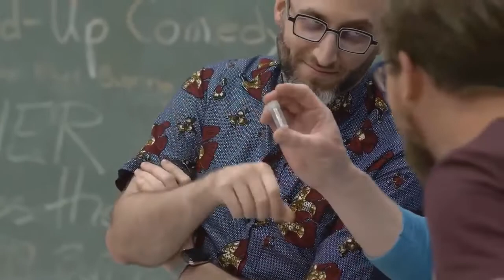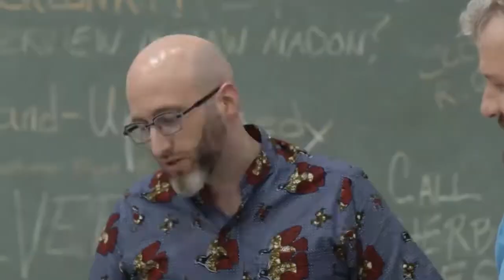DISTURBING MK MICRO "Jewels Convicing Super Bio Human How Awsome S Modern Cyborg w RFID Chip in You"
Appologies For Not Being 100% Accurate With "Sentencing"!

The Reveneu From Monetization Goes All To Charity!

WBV°